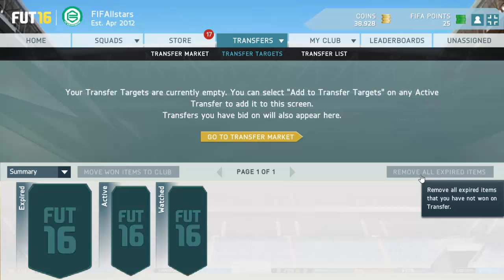FIFA 16 - HOW TO MAKE COINS | TRADING TIPP | ULTIMATE TEAM | Deutsch/English | HD